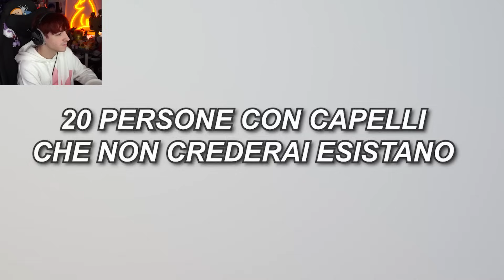NON LAVA I SUOI CAPELLI DA 80 ANNI..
ATTREZZATURA

SOCIAL